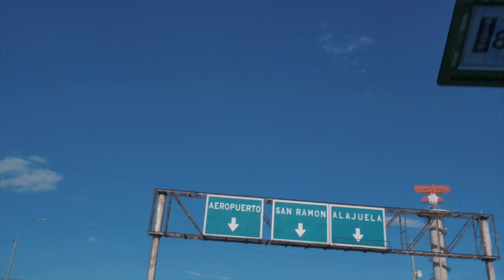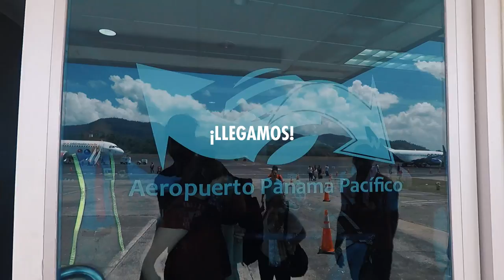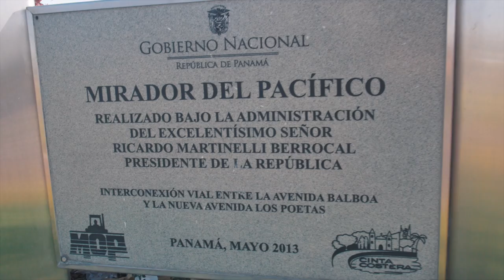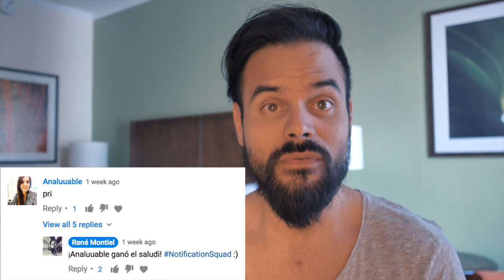¡Mi primer VLOG en PANAMÁ! 🇵🇦